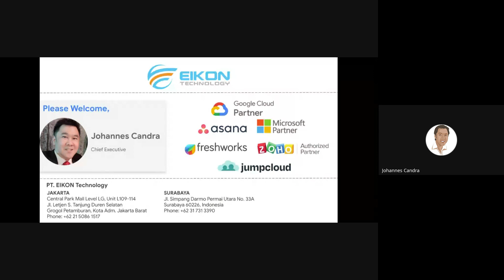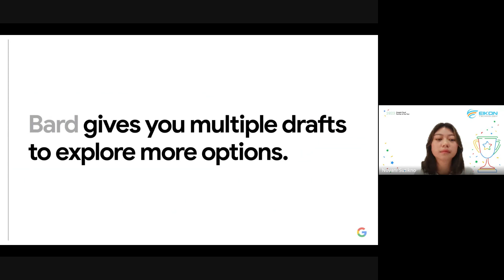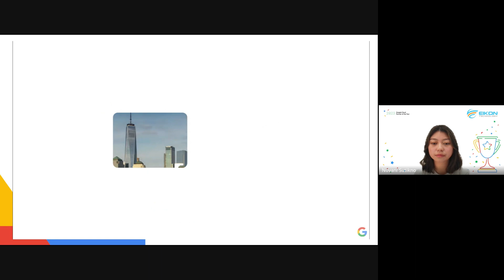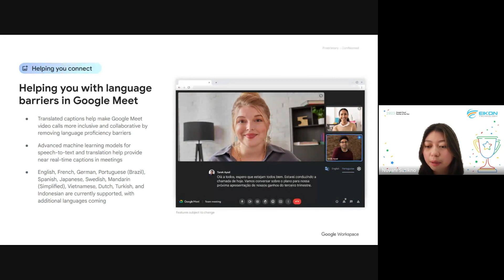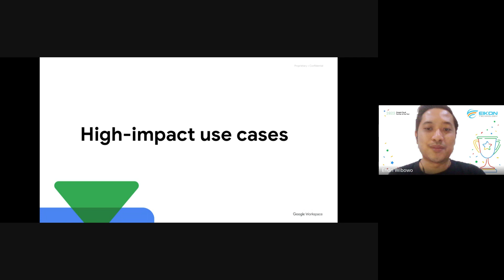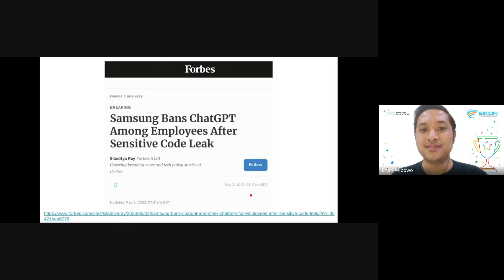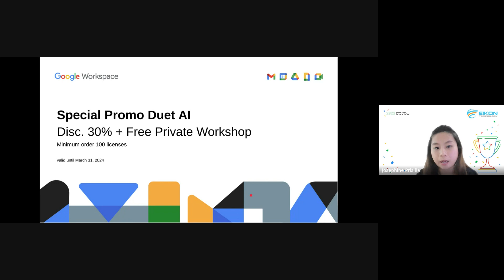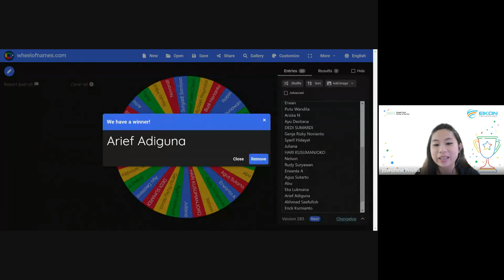[WEBINAR- Google Workspace] Built Future of Work With AI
Anda pasti sudah pernah mendengar mengenai Duet AI, bukan? Fitur ini disebut sebagai era baru dalam transformasi kerja karena dinilai dapat memberikan pengalaman bekerja yang lebih kolaboratif, produktif dan modern.

Duet AI atau AI Technology menjadi cara kerja baru yang lebih powerful dengan memberikan nilai lebih bagi perusahaan. Lalu, apakah Anda sudah menggunakan AI Technology sebagai bagian dari bisnis Anda? Seperti apa sih cara yang tepat untuk memaksimalkan penggunaan AI Technology bagi perusahaan?

EIKON Technology adalah konsultan teknologi informasi terkemuka dengan track record yang kuat dalam membantu perusahaan dan institusi pendidikan untuk menerapkan dan mengoptimalkan penggunaan teknologi cloud. Sebagai penyedia layanan awan dan penyedia layanan cloud, kami memfasilitasi layanan cloud terbaik untuk meningkatkan produktivitas dan efektivitas perusahaan Anda serta membantu bisnis Anda tumbuh secara eksponensial di era persaingan saat ini.